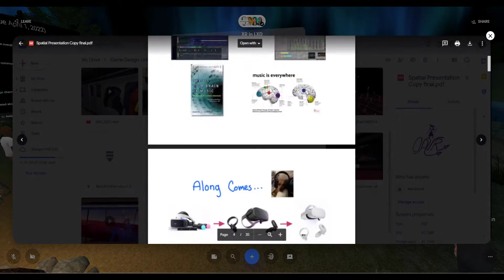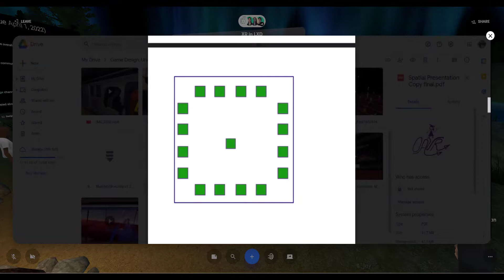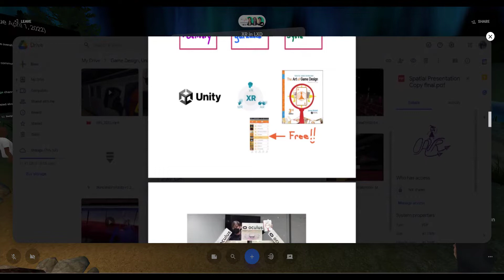March 30 2022 - XR in LXD - Monthly Meetup Recording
This is a recording of our third community meetup. XR in LXD meets every last Wednesday of the month.

Chris Marinich walks the group through his VR education project. Unfortunately there was a technical hiccup when recording so we have no visuals on the first 25-ish minutes, but you can listen as Chris walks us through the beginning of his inspiration, design and development.

XR in LXD’s mission is to build a community of practice around applications of learning experience design in XR modalities. Our goal is to create a space where the ID/LXD community can connect, inspire, and empower one another through knowledge sharing.